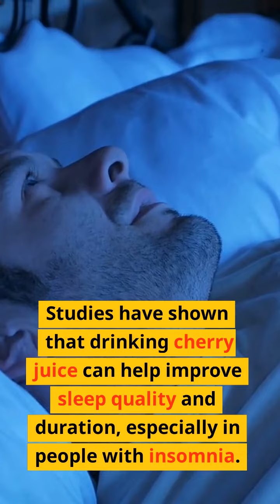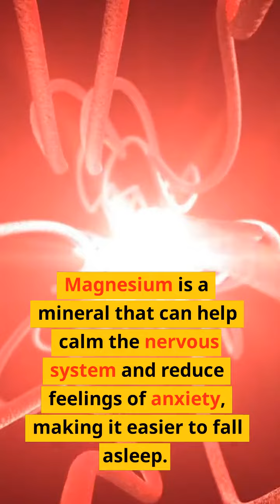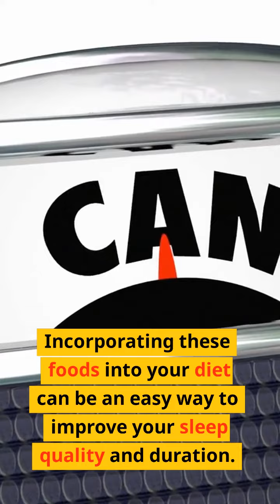Uncover the Top 5 Foods & Drinks for a Better Sleep!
5 sleep promoting food and beverages